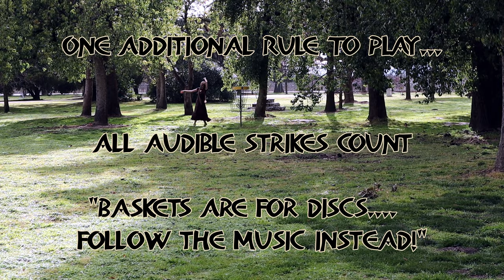The Spirit Of Kylie Golf - The Maverick And The Mini-7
Featuring "The Maverick" And "The Mini 7" - Kylie Golf Sticks!

Kylie Golf is an alternative sport invented in the 1990's in Ohio, by famed boomerang world champion, Gary Broadbent, to be played at disc golf courses.  Kylies are versatile tools for this job and provide an easier, minimalist alternative to discs.  Less power is needed to throw kylies far than with discs, and only two sticks can do a wide range of maneuvers, useful on the course in a variety of situations.

Once upon a time, mankind was uncivilized. Their sport was life and death as it involved utilizing clubs to strike each other on the skull, with the heaviest hitter winning the contest and the loser thrown into a hole in the ground.

As "civilization" slowly but surely arose, golf did too, and man went from deploying their clubs against each other's skulls, to striking small white balls as a symbolic surrogate. This satisfying sport served to sufficiently placate mankind's violence on weekends, so that they could endure the enslavement of their work week in between.  In this way civilization continued unabated.

Fast forward several hundred years until the time when apple pie was a staple of man's diet, and contact with aliens felt immanent. At this time, mankind flattened their golf balls into saucers and evolved golf into a sport played with flying discs, which they threw forcefully against their chains, but which then dropped into cages thereafter. Striking these chains produced satisfying music for man's ears, again helping him to endure his work week, yet the personal empowerment of the ancient war clubs had been long forgotten.

This state of affairs continued until the mid 1990's when a revolutionary spirit arose in a fiery Irish and Italian disc golf and boomerang thrower.  "The Boomerang Man," Gary Broadbent invented a new sport, played at disc golf courses, which brought the ancient clubs back into the game, striking the chains, and escaping the confinements of the cages.  Golf had come "full swing" and the clubs were back!  "Kylie Golf" was born!

"The Spirit Of Kylie Golf" is a fun celebration of this history, the symbolism of our sports and of the ultimate rule of the sport of life.

"Winners win by finding clever ways to make new rules, not by following those of others!"

We hope to inspire you to "think outside" where no box, cage or basket is necessary.  It's a thrilling way to play.

Join the ranks of kylie golf players everywhere!  Take up the ancient clubs and play with your disc golf friends or against others using kylies as well.  In either case, listen for that music and awaken the ancient spirit of kylie golf yet again!!  And if you do play with a disc golfer, the same rules apply to them.  The cage is irrelevant to both players for that match.

If you don't have a disc golf course available near you, play with natural targets and features of the woods, terrain, or anywhere suitable. Go primitive, go minimalist, go Kylie Golf!!